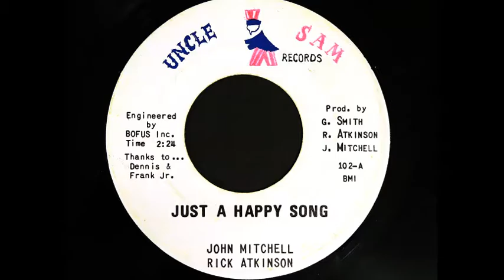John Mitchell & Rick Atkinson - Just A Happy Song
Produced at the Rogers Musicland Recording Studio - Kenwood Facility - Muskegon, Michigan